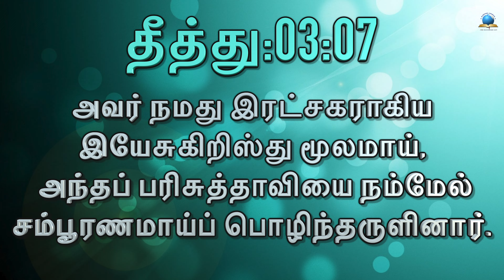இன்றைய வசனம் [04/02/2024] - Today Bible - Tamil Bible Verse